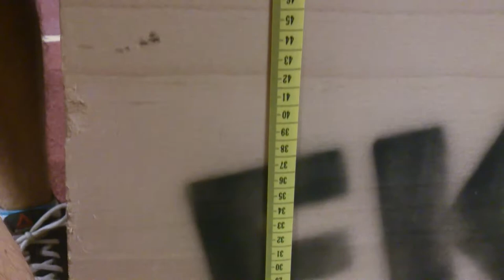Kvalifikace: No Excuse Challenge 2014 Michal Dvořák